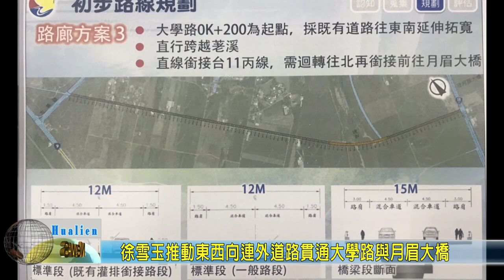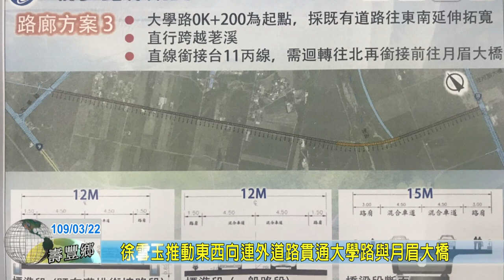20200322 05 徐雪玉推動東西向連外道路貫通大學路與月眉大橋